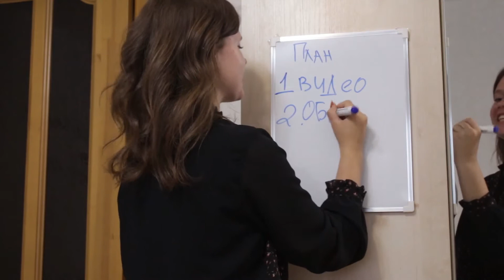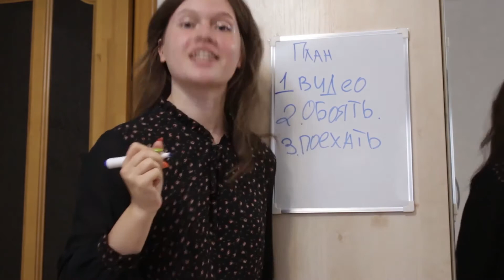Видео-победитель на конкурс путевки в Звездный.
Видео на конкурс путевки в Звездный. Алина Кутергина выиграла путевку в Звездный на 4 смену.